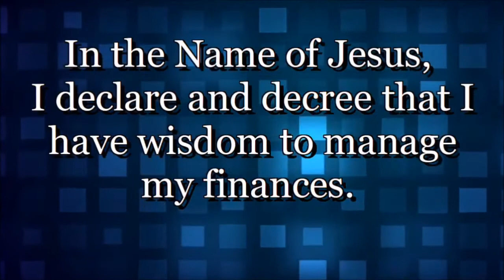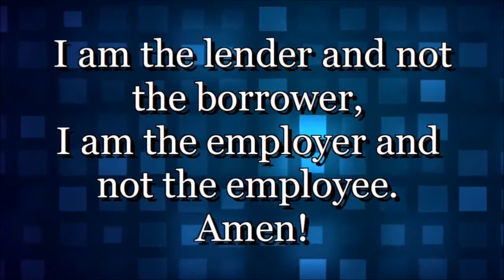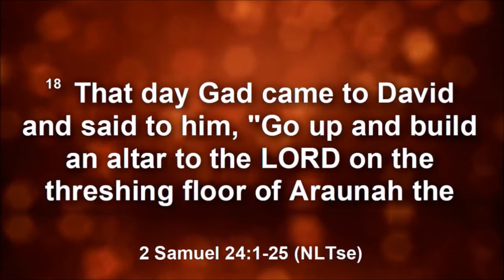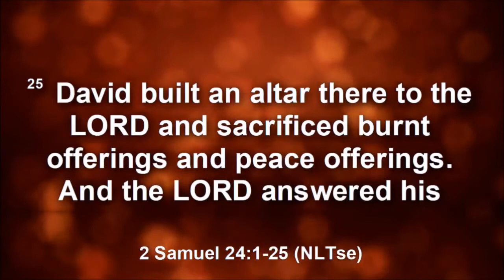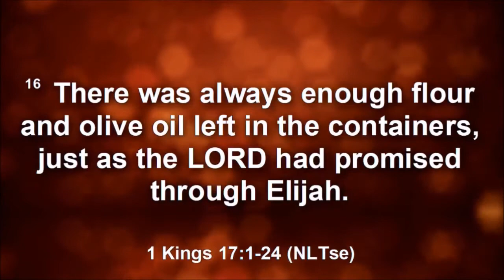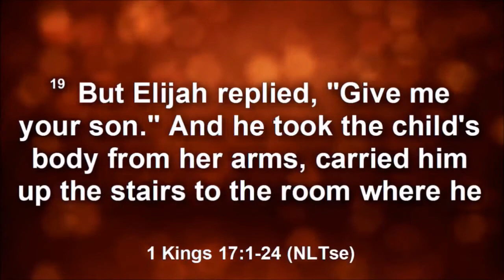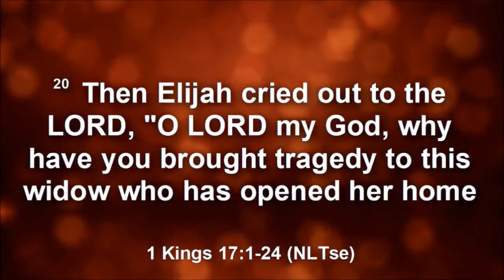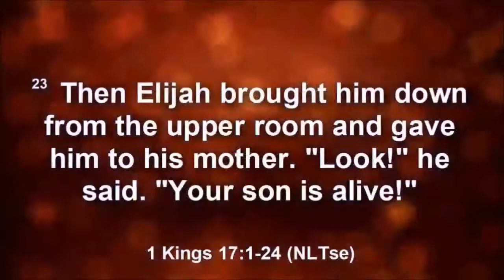Mother's Day | Prophetess Adrinne Blackstock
Contact GBFIC at:
Address:
1126 Ne Delta School Road
Lee's Summit, Missouri 64064
Service Times
Sunday Complementary Breakfast: 9:00 AM
Empowerment Hour: 9:35 AM
Sunday Worship: 10:30 AM
Wednesday Night Bible Study: 7:00PM